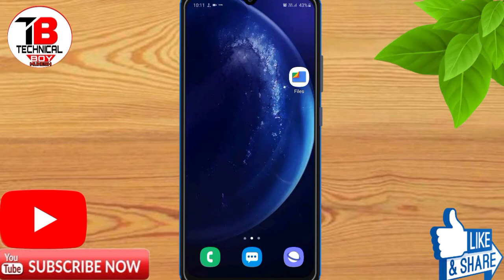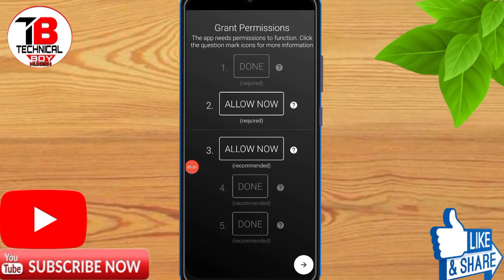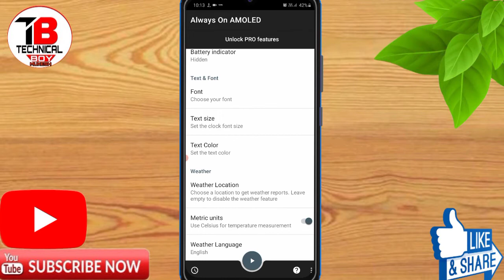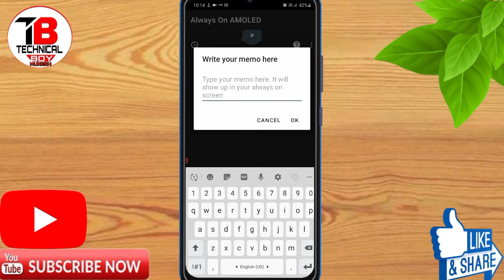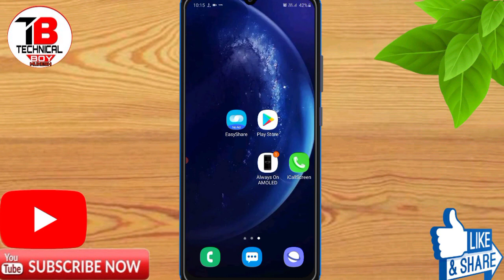How To Use Always On Display Vivo S1 || Tech Boy Mukesh